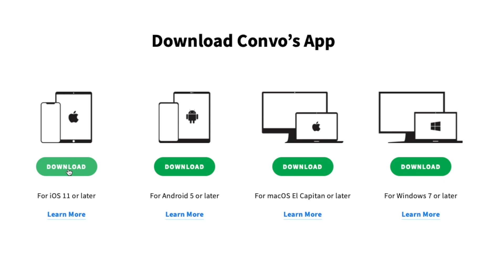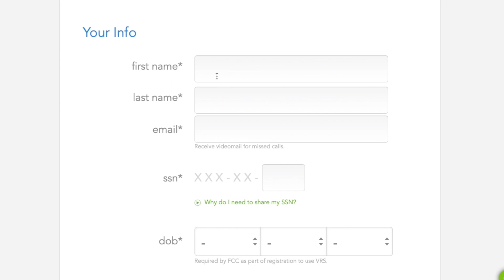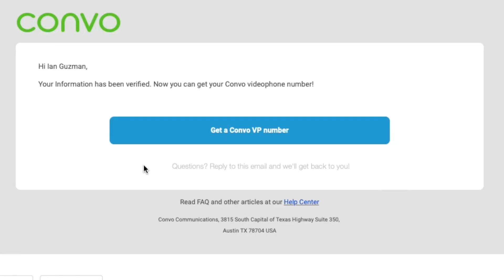Did you know Convo VRS is available on different platforms? - TIP THURSDAY - Convo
Did you know you can get Convo on multiple platforms? This week, our Tip Thursday video is all about how to download and register for Convo! Watch to learn more.